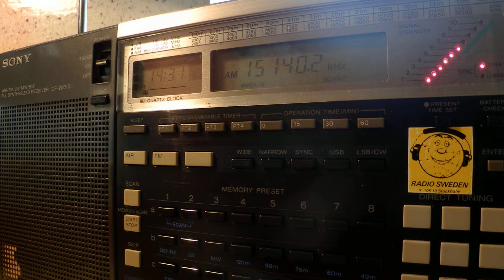18 09 2014 Radio Sultanate of Oman in English to WeEu 1430 on its 15140 Thumrait, instead of 15150